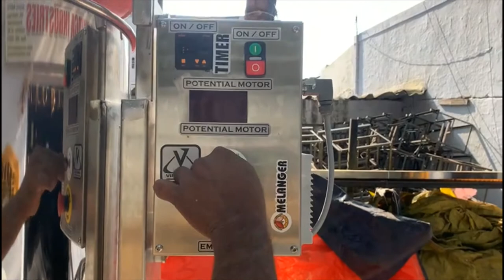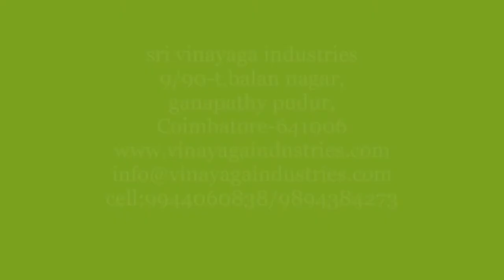cocoa melanger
fully stainless steel
with heavy duty gearbox
fitted with IE2 motor
attached with VFD control